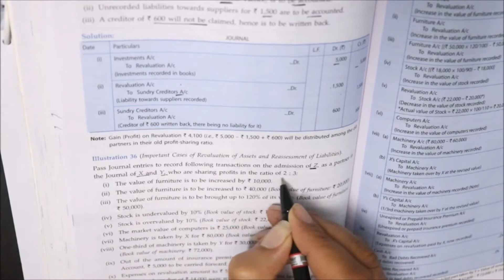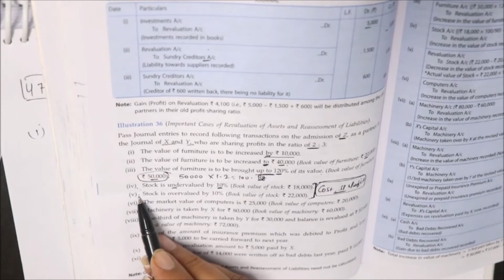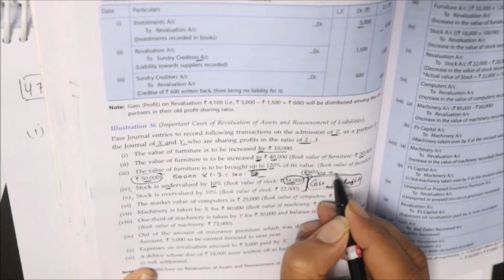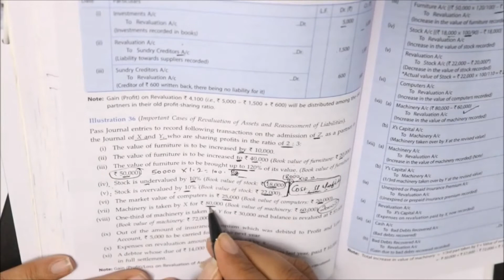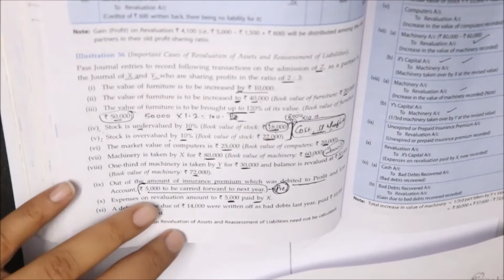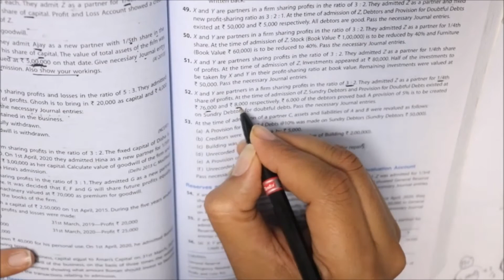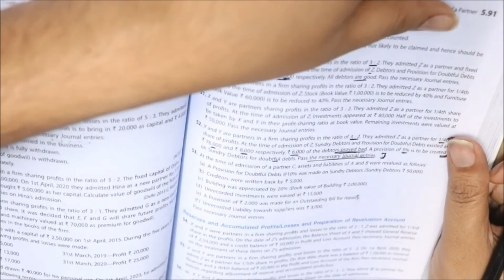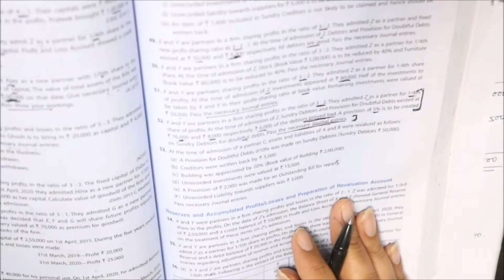12 CBSE ACCOUNTS ! ADMISSION VIDEO 10 - REVALUATION A/c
Following Topics are discussed IN THIS CHANNEL FOR CLASS 12 ACCOUNTS
NPO
PARTNERSHIP FUNDAMENTALS
RATIO ANALYSIS
CASH FLOW STATEMENT
CA FOUNDATION STATISTICS
11th Accounts -TS GREWAL
FINAL ACCOUNTS OF SOLE PROPEROTORSHIP
CAREER OPPORTUNITIES IN COMMERCE
BEST COMMERCE SUBJECT COMBINATION
BEST SIP PROGRAMME FOR COMMERCE IN CLASS 11 AND 12
HOW TO START COMMERCE AFTER CLASS 10
Adjustment of reserves
adjustment of workmen compensation reserve
investment fluctuation reserve
revaluation of assets/ liabilities

In this video CA Romil Jain discussed the Basic Concept of Admission of Partner, Entire book TS GREWAL SOLVED/Unsolved question QUESTION 2020 Edition has been discussed in details. In case of any doubts Call. 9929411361 or watsup on this no.

Follow this link to join my WhatsApp group:(All updates regularly till Board)

Get detailed coverage of Entire Accounts Class 12 Basic Concepts from scratch till top level. Entire concept explained in the most easiest way to suit to needs of students. You will also get guidance about your all College Exams and various professional exams regularly like CA,CS,ICWA, B.Com , MBA and various other competitive exams in the field of Commerce.
Romil Jain also teaches at CAREER HEIGHTS, UDAIPUR
CBSE ACCOUNTS CLASS 12
TS GREWAL ACCOUNTS 2020
TS GREWAL ACCOUNTS 2019
PARNTERSHIP ACCOUNTS CLASS 12
ratio analysis
cbse exam form
cbse commerce guidance
cbse online commerce channel
accountancy channel
cbse exam form fee
best commerce online classes
best accountancy online classes
business studies online classes
economics online classes
online accounts doubt solutions
balance sheet preparation
ca foundation statistics
adjustment of  goodwill
goodwill to be raise and written off
class 11 commerce
ca inter parntership
cbse best commerce school
best commerce teacher  teaching online
unsolved questions ts grewal
accounts concept fully discussed
stay home study accounts online
covid accounts series for students at home
corona study safe at home
cbse accounts exam
cbse past years accounts exam for 20 years
accounts paper pattern
how to secure 95 plus in accounts
how to do best in accounts
accounts easiest method